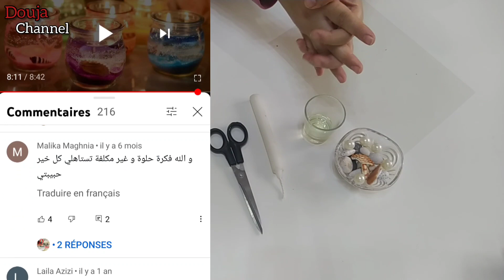اروع شمعة مائية بخطوات بسيطة 🕯️🕯️🕯️🕯️